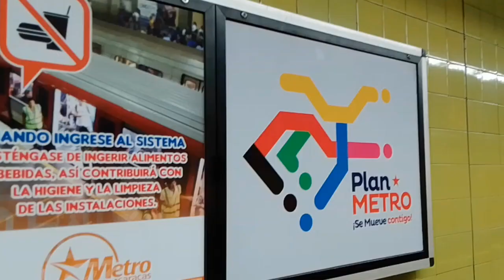Metro - De Caracas Presentación de la Estación La California Línea 1